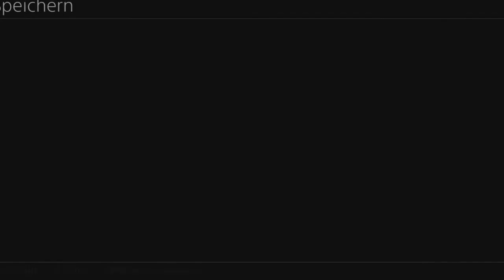Lets Play: Final Fantasy X HD Remaster #05 (German) - Erster Kampf gegen Sin